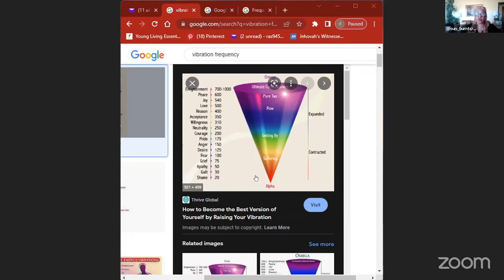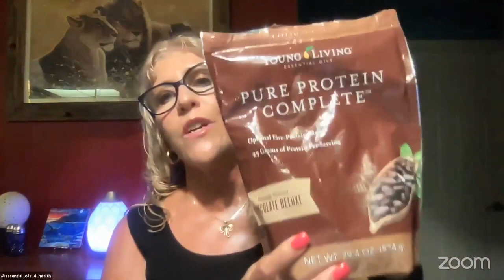Balancing and Calming Emotions with Essential Oils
Practical tips to help you balance and control your emotions and stress!! What Young Living oil blends or products my help?What physical factors can lead to stress and how can Young living products help you?